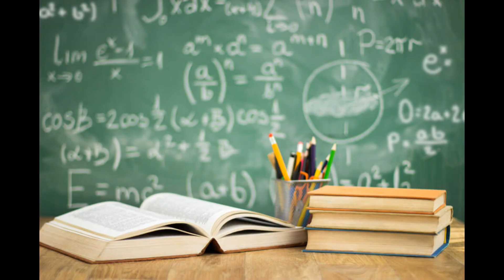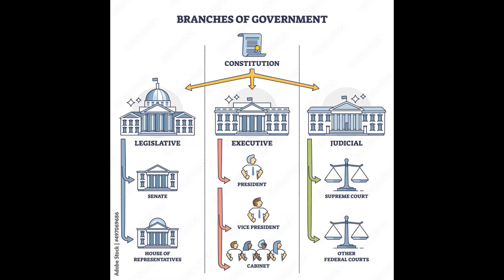Demokrasi Neden İllüzyona Döner? : Ekonominin ve Güçler Ayrılığının Demokrasi İçin Önemi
Geçen hafta bir toplumun demokratik rejimle yönetilip yönetilmediği hakkında konuşabilmek için nelere bakmamız gerektiği üzerine konuşmaya başlamış ve ekonominin demokrasinin altyapısında, güçler ayrılığının ise demokrasinin üstyapısında oynadığı kritik rolde kalmıştık. Hadi ekonomi ile devam edelim.

*Güçler ayrılığı nedir?
*Demokrasinin bileşenleri nedir?